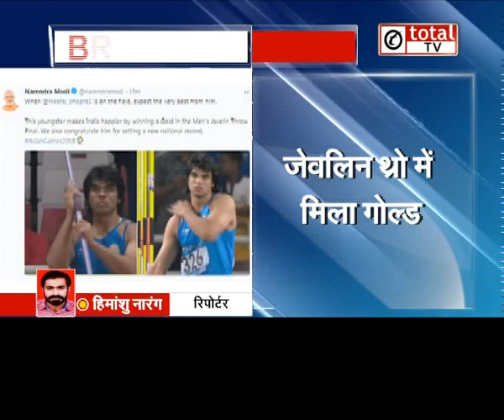हरियाणा के छोरे ने जीता गोल्ड मेडल, पाकिस्तान के खिलाड़ी नहीं कर पाए मुकाबला